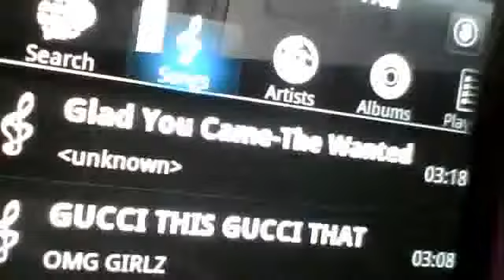glad you cam cover and my horrible week...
dont ever tell the guy you like...that you like him unless he likes you back...ive learned the hard way